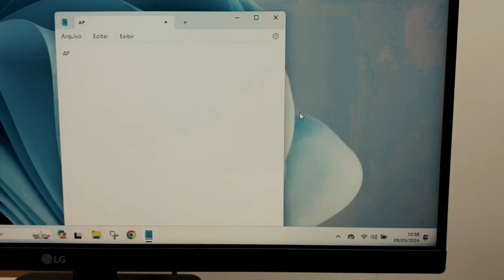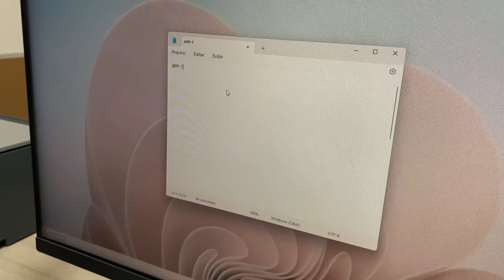Conheça o Kit Teclado e Mouse Recarregável Bluetooth KMWRB500 da APP-TECH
Explore um novo nível de liberdade com o Kit Teclado e Mouse Recarregável Bluetooth KMWRB500 da APP-TECH! Este conjunto revolucionário oferece a combinação perfeita de tecnologia sem fio, design ergonômico e funcionalidade excepcional para aprimorar sua experiência de trabalho.

Com o padrão ABNT2, o teclado proporciona uma digitação confortável e precisa, enquanto o mouse oferece controle suave e responsivo. Ambos os dispositivos são sem fio e Bluetooth, proporcionando uma conexão estável e sem complicações com seus dispositivos compatíveis.

Além disso, o KMWRB500 é recarregável, eliminando a necessidade constante de trocar pilhas. Basta conectar o cabo USB incluído para recarregar e continuar trabalhando sem interrupções. Seu design elegante em preto complementa qualquer ambiente de trabalho, adicionando um toque de estilo e sofisticação.

Perfeito para escritórios domésticos, profissionais ou em trânsito, este kit oferece praticidade e desempenho incomparáveis. Liberte-se dos emaranhados de cabos e experimente o poder da conectividade sem fio com o Kit Teclado e Mouse Recarregável Bluetooth KMWRB500 da APP-TECH! Não espere mais, garanta o seu hoje e eleve sua produtividade para novos patamares.